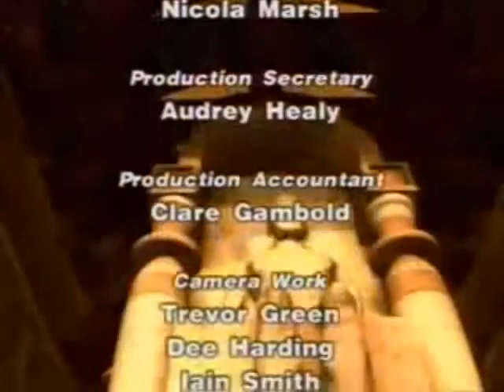LostTreasuresAncientIndia 5 5